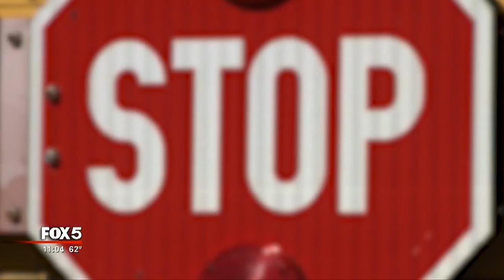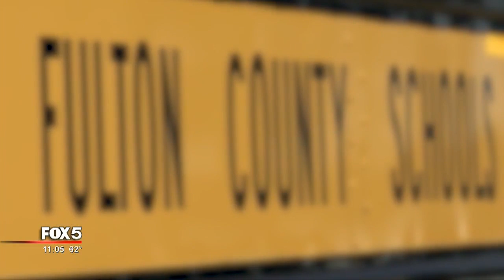Gunman shoots at school bus